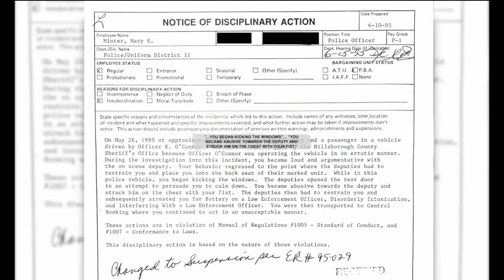Tampa Police chief quits after flashing badge during traffic stop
Mayor Jane Castor accepted Tampa Police Chief Mary O'Connor's resignation Monday just days after it was revealed the chief was stopped by a Pinellas County Sheriff's deputy on Nov. 12.

Assistant Chief Lee Bercaw will serve as acting Chief during this time. A statement also said that "there is no deadline for selecting the next chief, but [Mayor Castor] fully expects that a national search and hiring process will take several months."